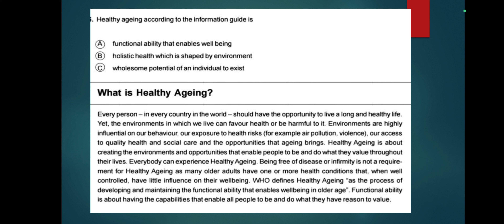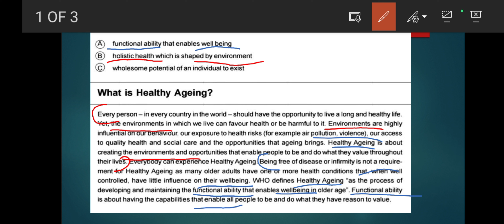OET Reading part B,,,,, Elimination Criteria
How to get right answer in reading part B